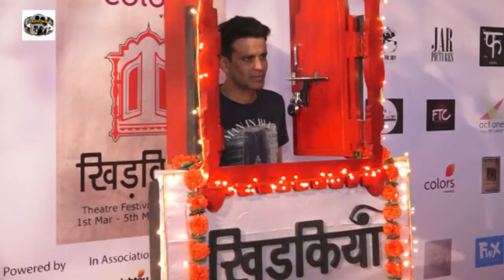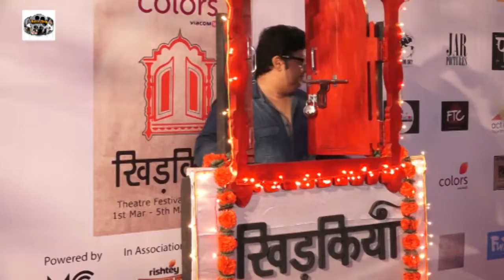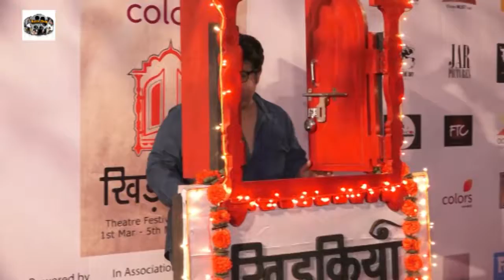Colours Khidkiyaan Theatre Festival Day 1